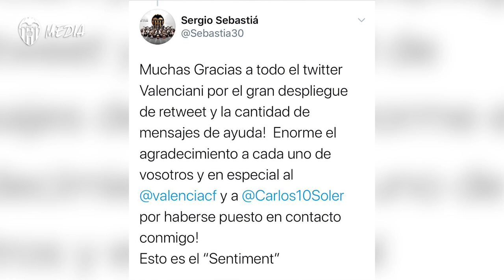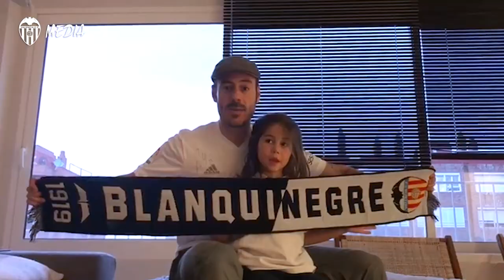LA SORPRESA MÁS ESPECIAL DE CARLOS SOLER EN EL CUMPLEAÑOS DE ADRIANA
Adriana cumplió seis años el pasado 16 abril y aunque no lo pudo celebrar con sus amigos ni su familia, más allá de estar en casa junto a sus padres Sergio y Yolanda en Alicante, siempre lo recordará como una celebración única y muy especial. Ese día, Carlos Soler, su ídolo, le dio una gran sorpresa enviándole un mensaje de felicitación.

For children whose birthdays fall during the lockdown period in Spain, the day is a little different this year. That was the case for young Adriana Sebastiá, who could not spend her special day with either her friends or her family. However, her father Sergio had an idea for making it an occasion to remember.